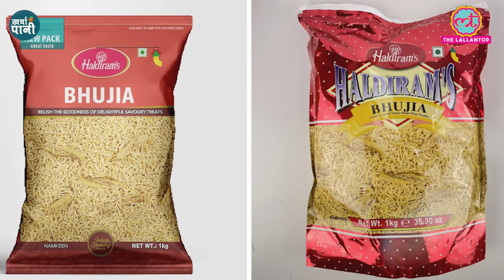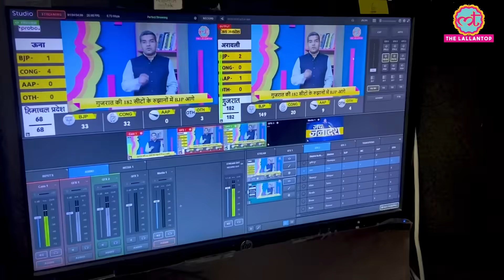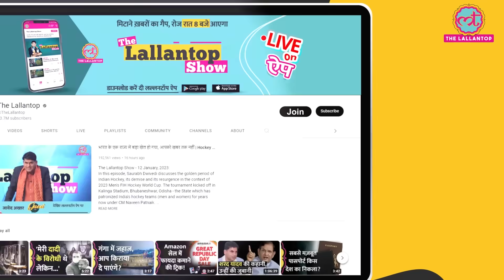Tata का बड़ा दांव, Pepsi और Reliance Retail में बैठा डर! | Haldiram Deal | Kharcha Pani Ep 666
1-Is Haldiram going to be sold?
2-Who can buy Haldiram?
3-Where is the deal between Tata and Haldiram stuck?
4-How many crores can a deal be made between Tata Consumer and Haldiram?